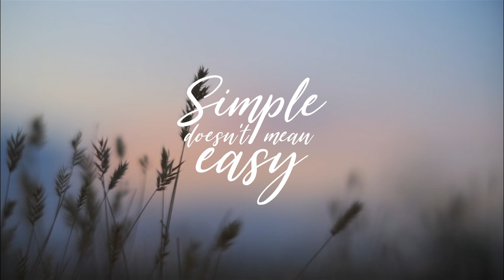5 Things You Need in Your Natural Health Medicine Cabinet with Elizabeth Parsons (S5, E16)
Ever wondered how to switch up your medicine cabinet, in simple ways, to make it more naturally healthy? Ever wanted to talk to a pediatric nurse who was more interested in natural ways to help your child's heath than telling you the solution is simply to buy more pharmaceuticals?

In this episode with Elizabeth Parsons, of purelyparsons, we dive into all this and lots more.

5 Things You Need in Your Natural Health Medicine Cabinet (S5 E16)

In this episode:

The slow process that led a pediatric nurse of almost a decade to leave the medical industry and embrace a more holistic, natural view of her family's health
why should we even care about using natural health remedies?
What are some medicine cabinet essentials, that everyone should have?
Tips to be more successful in treating ailments naturally
Treating respiratory issues and coughs naturally
Treating fevers naturally

coconut oil

Tips for Better Sleep-podcast episode with renowned sleep scientist